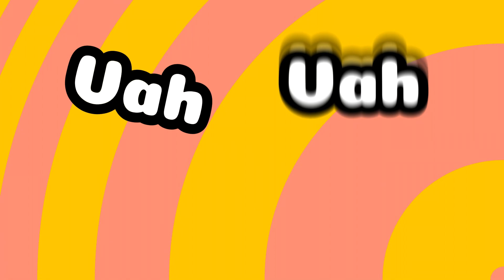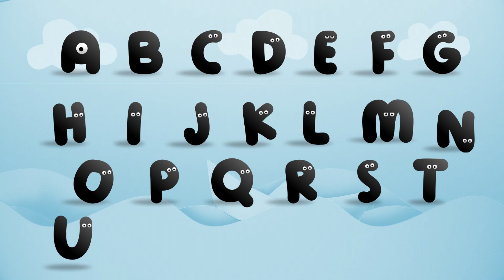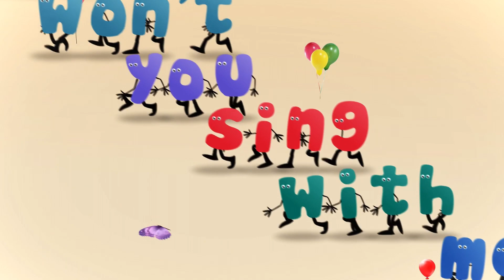Karışık Çocuk Şarkıları - Meyve Adam - Karpuz Adam Şip Şap Şop - Kırmızı Balık Gölde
Çocuklar için eğlenceli karpuz adam şip şap şop şarkısı..

Karpuz Adam Şip Şap Şop
Burnu Uzun Lüü Lüü Lüü
Kaşları Keman Gıy Gıy Gıy
Karnı Davul Güm Güm Güm
Bize Güler Hah Hah Haah
Karpuz Adam Gitti Vah Vah Vah

Kavun Adam Şip Şap Şop

Kiraz Adam Şip Şap Şop

Üzüm Adam Şip Şap Şop